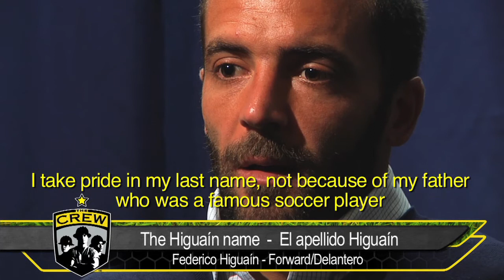Exclusiva con Federico Higuain - Parte 2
Federico Higuain habla sobre sus companeros latinos, y el apellido Higuain.